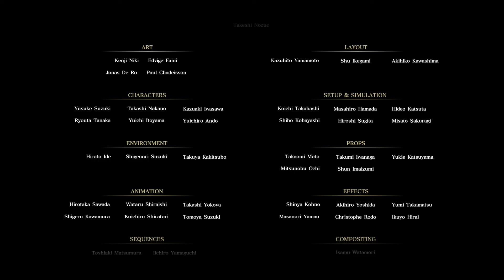FF15 *\ + -[----' Pt 272